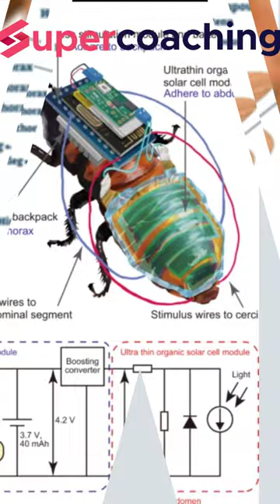Japanese Scientists Create Wirelessly Controlled Cyborg Cockroach | Shorts By Kinjal Choudhary